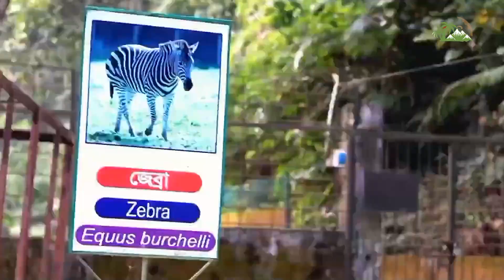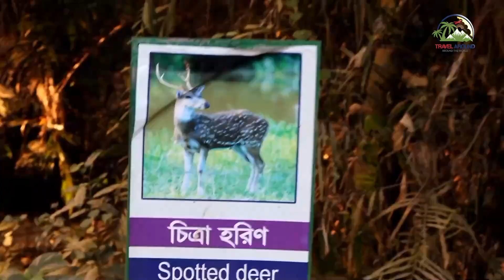লেডি বাইকার রিয়ার সঙ্গে সিলেট ভ্রমণ | টিলাগড় ইকোপার্ক | Reya Roy | Lady Biker Reya | Travel Around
PLACE DESCRIPTION:--
সিলেটে আসার পর হঠাৎ করেই রিয়ার সঙ্গে দেখা।  রাতেই তার বাইকে করে এয়ারপোর্ট সড়কে কয়েকবার বাইকে চক্কর।
পরের দিন খুব সকালে বেরিয়ে পড়লাম রিয়ার সঙ্গে টিলাগড় ইকোপার্ক  ঘুরে দেখতে। অসাধারণ একটি পর্যটন কেন্দ্র। আমরা অনেকেই জানি না এতো সুন্দর একটি পার্ক রয়েছে সিলেট শহরের পাশেই।
ভিডিওটি দেখলে আশারাখি ভালো লাগবে সবার। শেয়ার করতে মোটেও ভুল করবেন না।

সাহসী নারী রিয়া,  মোটরসাইকেল  চালানো যার নেশা  । পর্যটন নিয়ে কাজ করতে চান  । মাত্র ২৩ বছর বয়সেই সিলেটের রাস্তা কাঁপাচ্ছেন লেডি বাইকার রিয়া রায়  ।  সে সমলোচনাকে ভয় পায়না ।  রিয়া রায়েরই গল্প শুনবো আজ । দেখুন বিস্তারিত ভিডিওতে…

Lady Biker Reya Roy
She is very talented girl i have ever seen.
she's name is Reya Roy. She lives in Sylhet.
She is first lady biker in Sylhet.

👉 Public Fishing:
👉 Gram Bangla:

👉 Travel Around :
👉 Public Demand :

# Melissa Paris Elena Myers Jenny Tinmout h